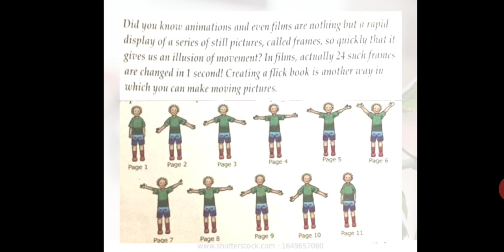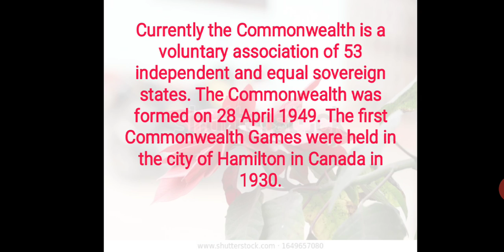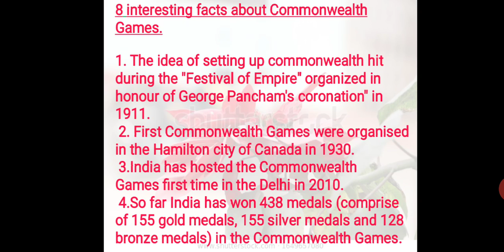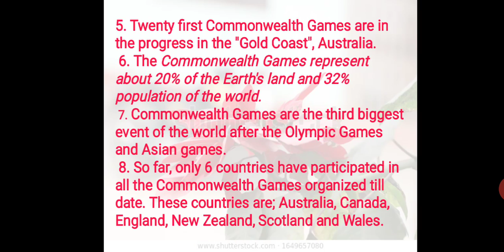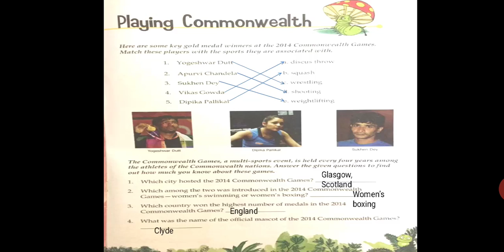GK, CLASS V, FLICK BOOK & COMMONWEALTH GAMES.